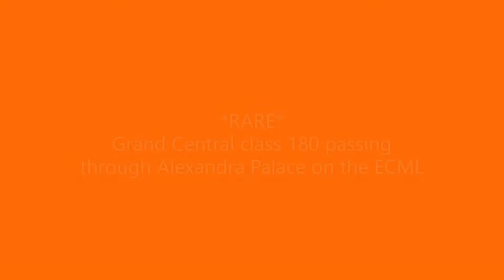*RARE* class 180 Adelante Grand Central (1080p recommended)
Hello all, today we see a class 180 Adelante Grand Central passing through Alexandra Palace heading it's way in to London King's Cross.
viewers are reminded that this footage is done in 1080p so in YouTube settings change the video quality to 1080p